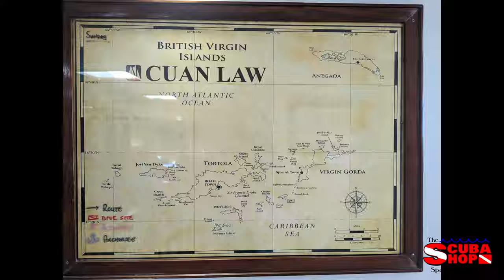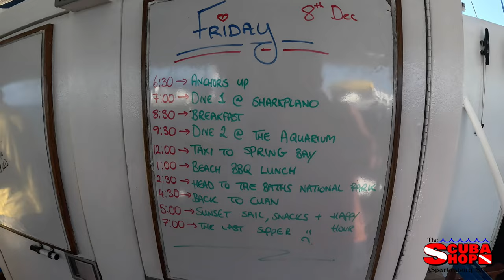BVI 2023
Cuan Law BVI